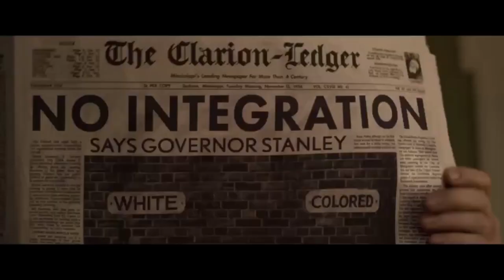Elvis Trailer 1 (2022)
The Elvis film explores the life and music of Elvis Presley through the lens of his complicated relationship with his mysterious manager, Colonel Tom Parker. The tape will plunge into the history of Presley and Parker, who worked together for over 20 years: from the beginning of Elvis' career to his unprecedented fame. And all this against the backdrop of a changing cultural landscape in America. A special place in this journey is occupied by Priscilla Presley, who was one of the most important and influential figures in the life of a star.

Cast:
Austin Butler (left) and Tom Hanks play Elvis Presley and Colonel Tom Parker respectively.
Austin Butler as Elvis Presley
Chaydon Jay as young Elvis Presley
Tom Hanks as Colonel Tom Parker, Elvis' manager
Helen Thomson as Gladys Presley, Elvis' mother
Richard Roxburgh as Vernon Presley, Elvis' father
Olivia DeJonge as Priscilla Presley, Elvis' wife
Luke Bracey as Jerry Schilling
Natasha Bassett as Dixie Locke
Patrick Sheare as Dewey Phillips
David Wenham as Hank Snow
Kodi Smit-McPhee as Jimmie Rodgers Snow
Josh McConville as Sam Phillips[2]
Kate Mulvany as Marion Keisker
Kelvin Harrison Jr. as B.B. King
Xavier Samuel as Scotty Moore
Adam Dunn as Bill Black
Leon Ford as Tom Diskin, a spokesman for Col. Tom Parker[3]
Charles Grounds as Billy Smith, Elvis' cousin
Yola Quartey as Sister Rosetta Tharpe
Alton Mason as Little Richard
Gary Clark Jr. as Arthur Crudup
Shonka Dukureh as Willie Mae Big Mama Thornton
Christopher Sommers as Horace Logan
Nicholas Bell as Senator Jim Eastland (D, Mississippi)
Asabi Goodman, as Graceland maid Alberta Holman
Alex Radu as George Klein
Christian McCarty as Red West
Mike Bingaman as Sonny West
David Gannon as Charlie Hodge
Lamar Brown, as Carl Carter, Elvis driver.
Tony Nixon as Dr. George C. Nichopoulos
Gareth Davies as Bones Howe
Dacre Montgomery as Steve Binder
Sharon Brooks as Sylvia Shemwell, of The Sweet Inspirations
Senayt Mebrahtu as Estelle Brown, of The Sweet Inspirations
Aristene Kisando as Myrna Smith, of The Sweet Inspirations
Mariama Andrews as Ann Williams, of The Sweet Inspirations
Karla Allen as Kathy Westmoreland
Mark Leonard Winter as Tom Hulett of Concerts West